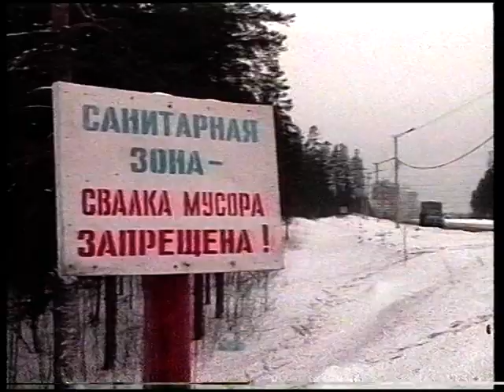Новости 1996 01 11 №1